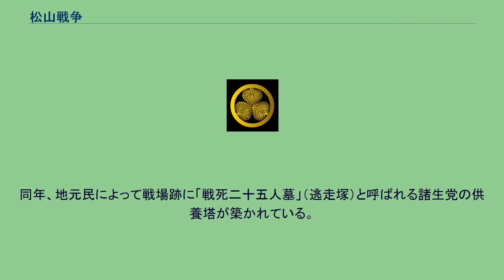松山戦争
松山戦争（まつやませんそう）は、明治元年10月6日（1868年11月19日）に発生した、下総国匝瑳郡松山村（現在の千葉県匝瑳市）における市川弘美ら水戸藩諸生党とこれを追跡する水戸藩天狗党との戦い。
元治元年12月（1865年1月）に関東を劫掠していた水戸藩天狗党の乱が鎮圧された後、水戸藩の藩政は市川弘美ら中心とする諸生党が掌握し、水戸に居た天狗党の関係者は諸生党によって次々と処刑された。
ところが翌年将軍徳川家茂が死去すると、翌年には天狗党本隊のうち武田金次郎ら遠島に処される予定であった者共が赦免され、さらに孝明天皇崩御の後、天狗党と共謀関係にあった長州藩が鳥羽・伏見の戦いで勝利すると、天狗党・本圀寺党の訴えにより諸生党が一転して朝敵に指定された。
このため市川ら諸生党は水戸を脱出して北越戦争・会津戦争に参戦したものの、これらの戦闘は新政府軍の勝利に終わる。
行き場を失った諸生党は起死回生を狙って水戸城奪還を図り藩校弘道館を占拠したが（弘道館戦争）、敗れて下総方面へと逃走した。
10月4日夜、市川ら200人余を乗せた船は銚子港付近へ上陸した。
この時、銚子の防衛にあたっていた高崎藩士の説得に応じた97人が降伏したが、市川ら113人はなおも逃走を続け、10月6日午前10時頃、八日市場の福善寺に到着した。
市川はここで一同に解散の意志を伝えたが、そのうち数十人は最期まで天狗党と戦う意志を示したので、市川は八日市場の町を戦火に巻き込むことを避けるため、地元民の案内を受けて松山村付近の台地に陣を張り、追手を待ち受けた。
午前11時頃、八日市場に到着した尼子扇之助・河西粛太郎率いる天狗党（水戸藩兵）1,000人は福善寺に放火してこれを焼き払った後、松山で待ち構える市川勢に総攻撃を仕掛けた。
市川勢は二時間余りにわたって激しく抗戦したが、朝比奈弥太郎・富田理助ら三十数名が討死し、午後2時頃ついに市川勢は壊滅した。
天狗党は翌7日から9日にかけて八日市場近隣の村々に押入って金品を強奪し、各村の名主・組頭を縛り上げて拉致し身代金550両を奪取した上、銚子など周辺の町を次々と襲撃して略奪を繰り返した後、水戸へと戻っていった。
飯高寺の『向城庵記憶帳』は、この時の有様を「辰年十月中旬、水戸藩士天狗共国元にて戦争の上～八日市・佐原・銚子・東金などの町家へ乱荒し必死難渋の沙汰」と記している。
市川はなおも再起を図り、匝瑳郡高野村の剣客・大木佐内に匿われた後、東京へと逃れて潜伏していたが、翌明治2年（1869年）2月26日に捕縛され、4月3日に水戸郊外の刑場にて処刑された。
同年、地元民によって戦場跡に「戦死二十五人墓」（逃走塚）と呼ばれる諸生党の供養塔が築かれている。